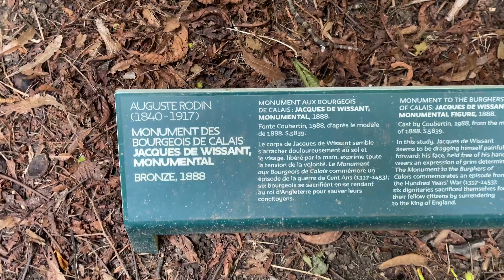Come With Me to Musée Rodin in Paris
As a solo activity or with a friend, visiting museums is a great way to get inspired and see things from a new angle. They’re packed with culture, history, and creativity that can spark fresh ideas and help you think outside the box. Whether it’s art, ancient artifacts, or cool inventions, museums let you step out of your everyday routine and dive into new perspectives. It’s the perfect way to fuel your imagination and get your creative juices flowing!

Before leaving Paris for Boston this year, I choose to take a tour of the Musee Rodin in Paris. The Musee Rodin filled me with inspiration and beauty. I hope it does the same for you.

Come with me on a video tour and picture yourself wandering through a charming, historic mansion surrounded by lush gardens—welcome to the Musée Rodin!

TIMESTAMPS

0:00 Intro to Come With Me to Musée Rodin in Paris
1:30 Musee Rodin
4:29 Garden and Statues
13:25 Inside tour
16:19 About

//WHEN YOU’RE READY, HERE’S HOW I CAN HELP YOU